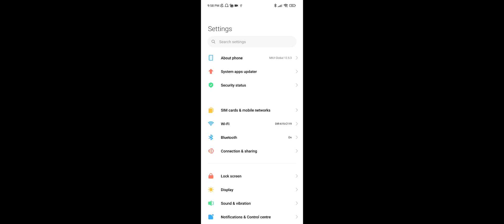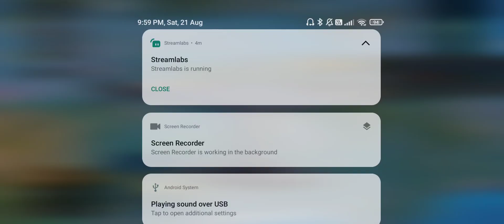GOOD MATCH PUBG BGMI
bgmi pubg tamilHey folks! Watch me play BGMI!

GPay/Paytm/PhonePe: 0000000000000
UPI Id: uarunkumar99@okicici

Today I am streaming bgmi. Other popular games:
PUBG Mobile
Garena Free Fire
Among Us
Call of Duty Mobile
Fall Guys
Fortnite
Roblox
Minecraft